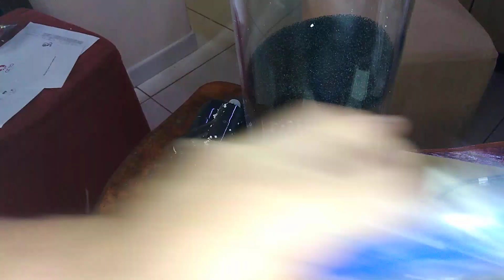MI NUEVO REACTOR DE CALCIO!!! REEF OCTOPUS CR140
hola amigos les dejo la revisión de mi nuevo reactor de calcio reef octopus 140